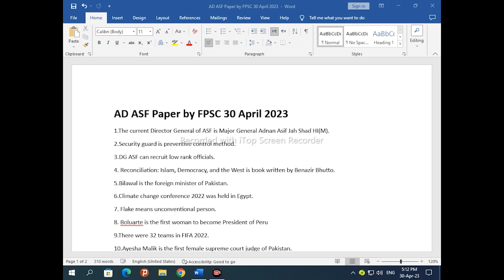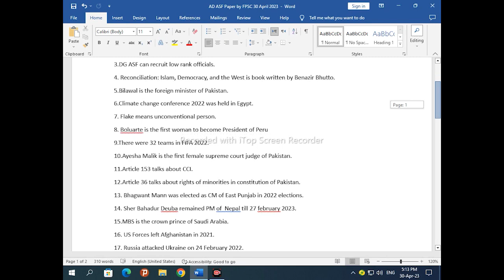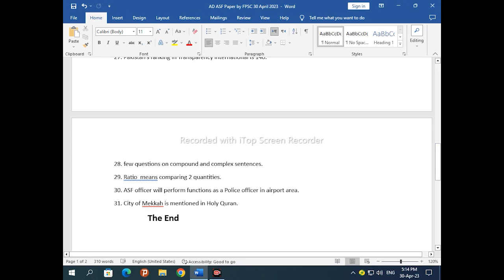AD ASF solved paper taken by FPSC , 30 APRIL 2023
Global Toddler TV
GLOBAL TODDLER TV
Global Toddler TV